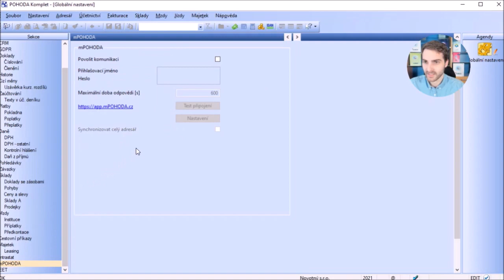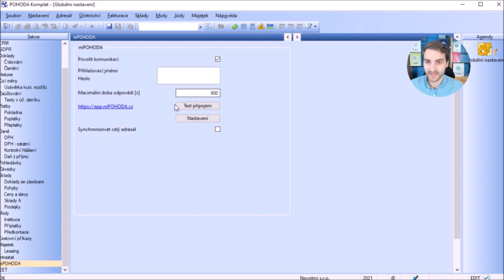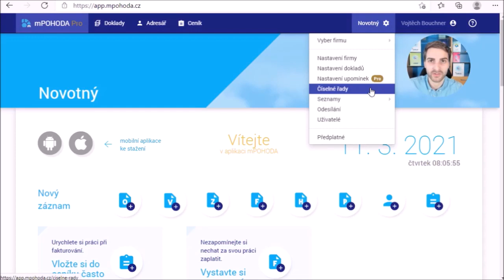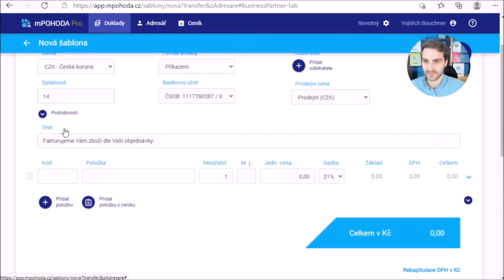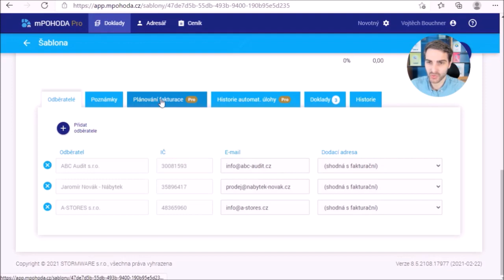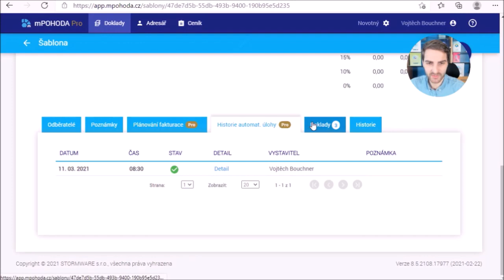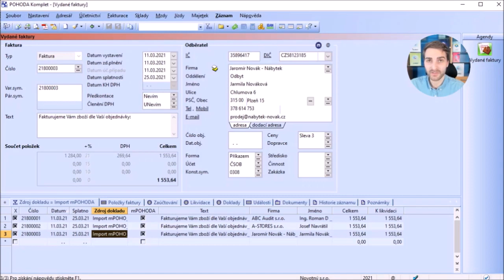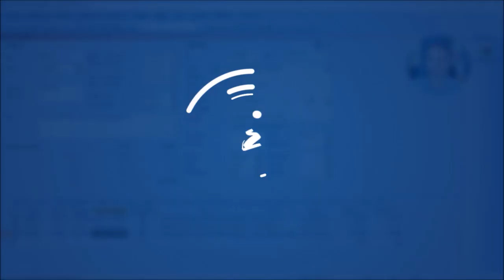Jak díky aplikaci mPOHODA automaticky vytvářet faktury i v programu POHODA?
Věděli jste, že program POHODA si díky aplikaci mPOHODA hravě poradí s automatickou fakturací? Jak si vše rychle nastavit a ušetřit si tak kupu práce s vystavováním pravidelně se opakujících faktur, se dozvíte od našeho lektora Vojty.

0:00 Úvod
0:35 Přenesení účetní jednotky z Pohody do mPohody
2:09 Kontrola nastavení (Předplatné, Číselné řady)
2:55 Nastavení automatické fakturace
4:18 Plánování fakturace
5:34 Kontrola vytvořené šablony
6:17 Přenesení dokladů do programu POHODA